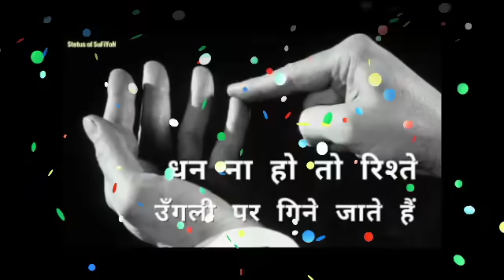कुम्भ राशि वालो 14 दिसंबर की शाम 6 बजे से विरोधी देखते ही रहेंगे | kumbh rashi